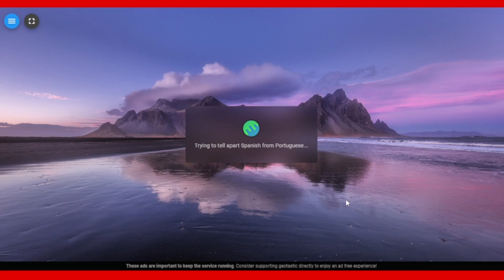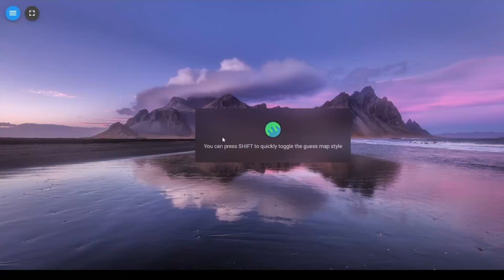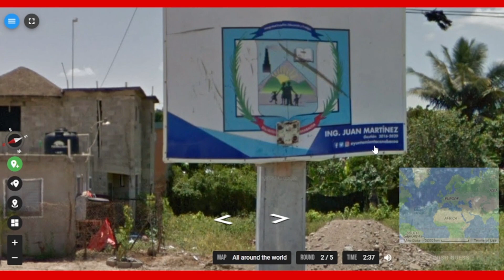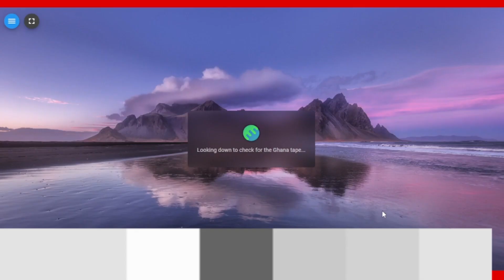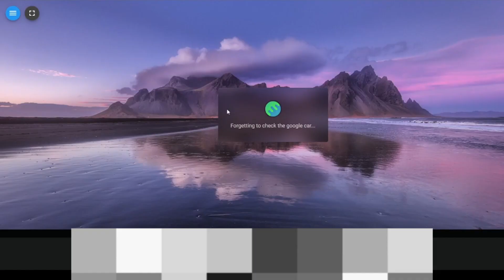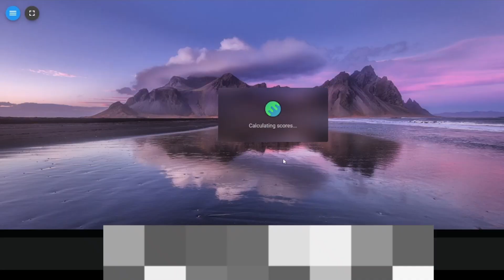Geography Faceoff | Game 6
This is the 6th game of 8 Jmartt and I played against each other in "Geography Faceoff vs Jmartt | Geotastic (Free Geoguessr Alternative)"